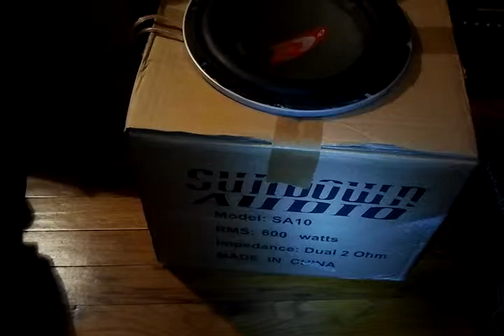Custom Alpine sub in custom Sundown audio box (box flex) :-)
B.S.ing around, maybe a troll video even lol. A old sub I brought back to life and pushing it to its mechanical limits. The sundown box was a Joke! I don't roll like this